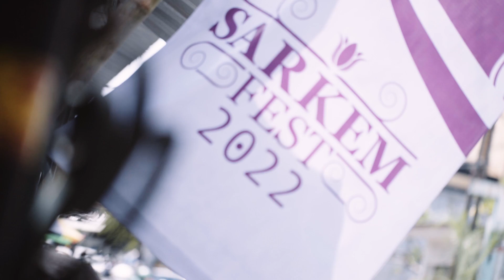Sarkem Festival 2022 Episode 1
SARKEMFEST 2022
"Menyapa Rasa, Menggapai Martabat"

Pasar Kembang memiliki
banyak potensi wisata dan nilai-nilai budaya, yang bisa kita nikmati bersama disana..

Nahh ini ada beberapa sajian dari pasar kembang festival untuk sedulur semua..
Sedulur sedulur bisa nonton acara PASAR KEMBANG FESTIVAL TAHUN 2022 DI :
1. YOUTUBE: PEMKOT KOTA YOGYAKARTA;
2. YOUTUBE: DINAS PARIWISATA KOTA JOGJA; DAN
3. YOUTUBE: SARKEMFEST JOGJA

Sedulur sedulur dapat menyaksikan:
PAWAI BERGADA
PAWAI BARONGSAI
KARAWITAN
PENGAMEN MALIOBORO
TARIAN TRADISIONAL
OMAH CANGKEM
DLL
PRESENTER: GUNDHISOSS DAN NINDA